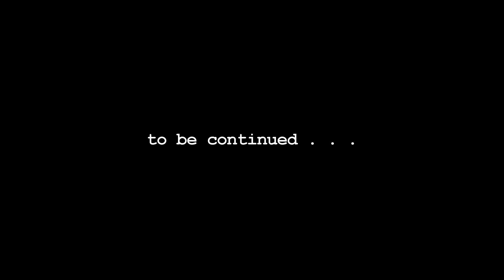Wooden Sword and Cow Farm Saga: The Search for Cows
ignore the change in style for the subtitles ahahaha

Finally, the long awaited Wooden Sword and Cow Farm Saga has begun! This will be a trilogy of videos, first beginning with the assasSINATION of my cows. Next part will be released within 1-2 weeks :)

I'm just a teensy bit proud of this series, as I put in a teensy bit more effort into it. So please enjoy!

Timestamps:
0:00 Ender Dragon Discussion
1:35 Hoeing out with Seeds
3:36 Bendo Appears!
6:26 360 Takes us Home
7:46 Bunny's Discord Status
9:40 Search for the Cow
11:10 COW
13:35 Roof as Farm?
14:25 360 Arrives Again